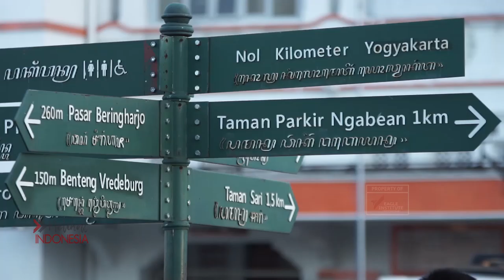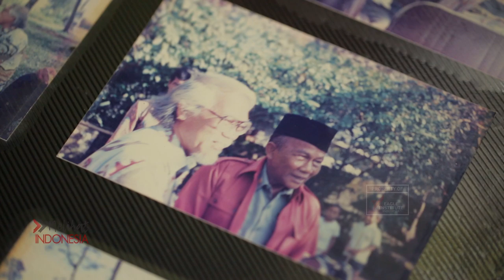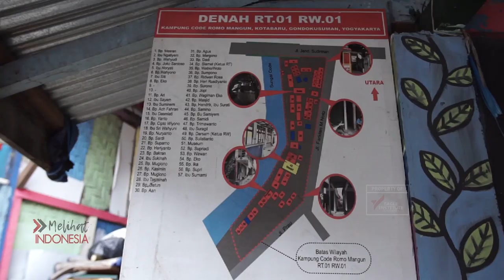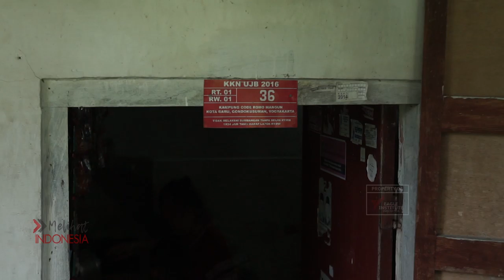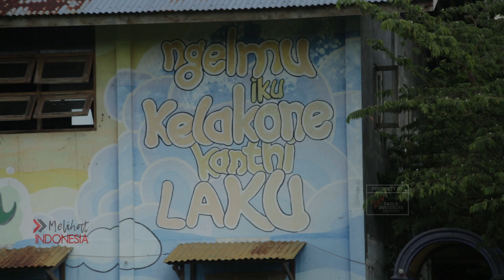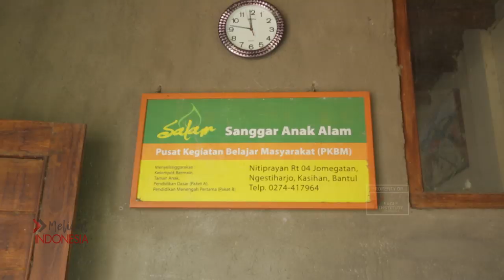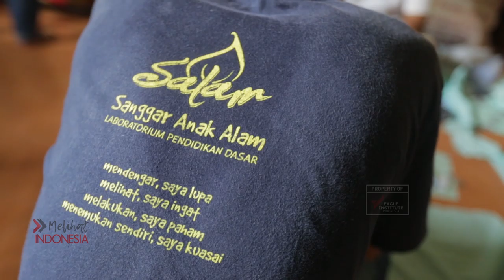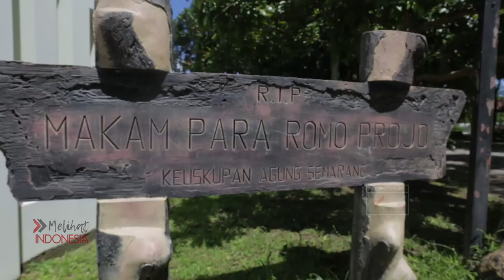FILM MELIHAT INDONESIA: DI BALIK PESAN SANG TELADAN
Yusuf Bilyarta Mangunwijaya atau yang lebih dikenal dengan nama Romo Mangun sebagai salah satu pimpinan umat Katholik mendedikasikan seluruh hidupnya untuk kegiatan sosial dan pendidikan. Di Kawasan Kali Code, Yogyakarta Romo Mangun menghabiskan kesehariannya untuk membina masyarakat kawasan tersebut dari semula kampung hitam menjadi daerah layak huni. Selain itu wilayah ini juga ia tata menjadi pemukiman dengan dengan konsep mitigasi bencana yang apik.

Buah pemikiran sang Romo dalam pengembangan pendidikan berbasis alam pun kini telah ramai di ikuti oleh sekolah-sekolah lainya. Melalui konsep sekolah alam diyakini anak-anak akan berkembang melalui minat dan bakatnya sendiri. Pemikiran sekolah alam inilah yang melatar belakangi Sri Wahyaningsih, seorang murid dan rekan diskusi Romo Mangun semasa masih hidup untuk membuat Sanggar Anak Alam (SALAM) di daerah Nitiprayan, Yogyakarta.

SALAM kini melanjutkan pemikiran sang Romo tentang pendidikan, selain menggelar sekolah dengan berbasis riset alam, SALAM juga mampu mendidik anak-anak berkebutuhan khusus tanpa harus memisahkan bentuk pembelajaran dengan murid-murid lainnya.

Saksikan MELIHAT INDONESIA setiap hari Jumat pukul 22.30 WIB di Metro TV.